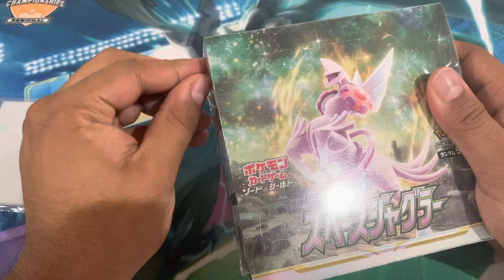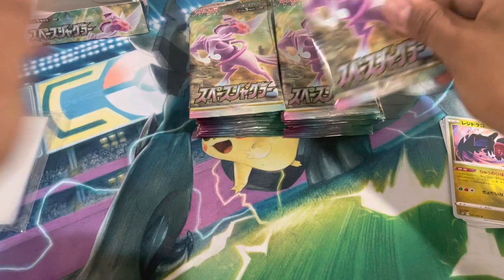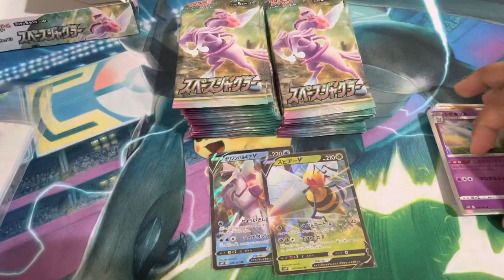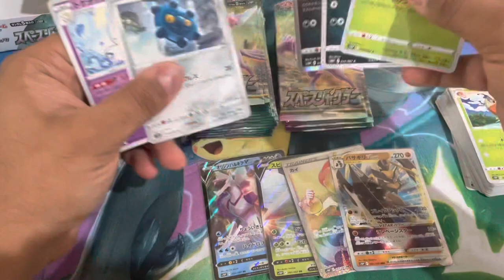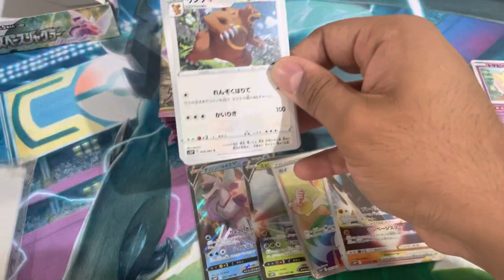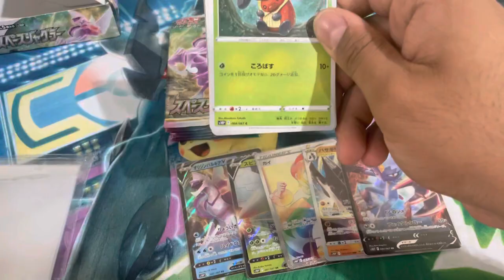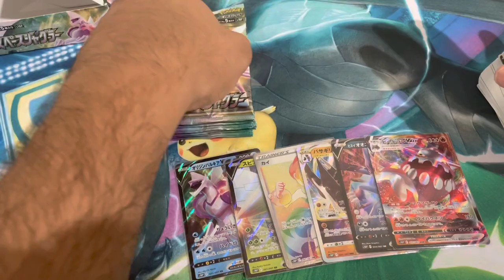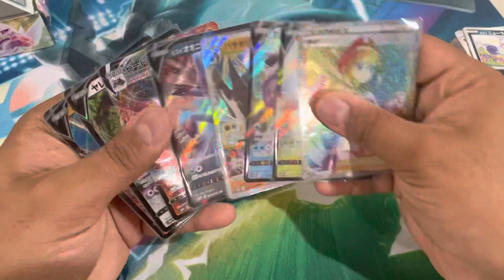Opening a Special Gift From Worlds Finalist @325 (Daichi Shimada)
Opening a Special Gift From Worlds Finalist  @サーニーゴ【CL優勝2回】  (Daichi Shimada)